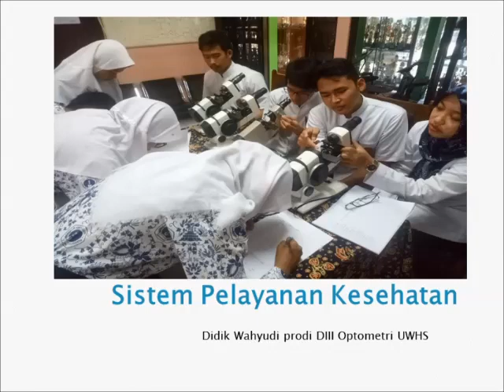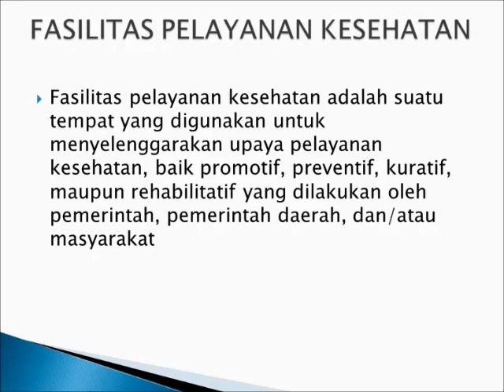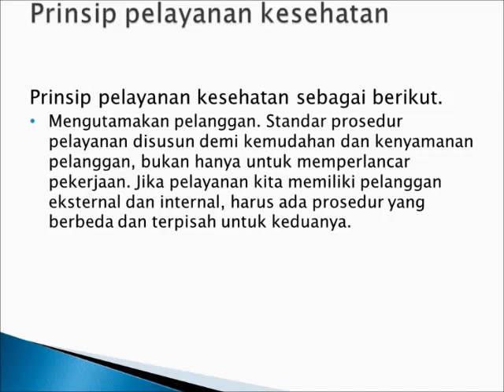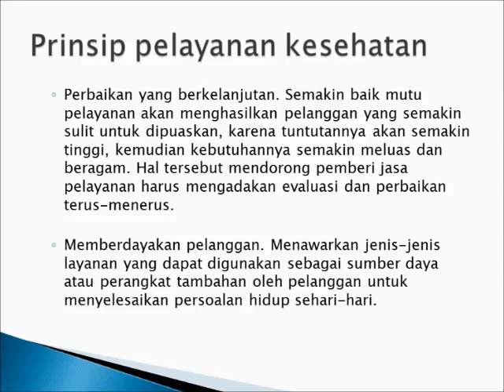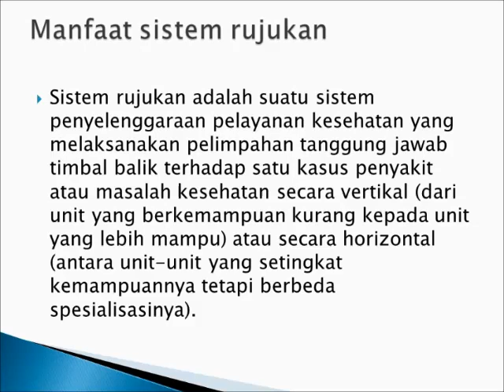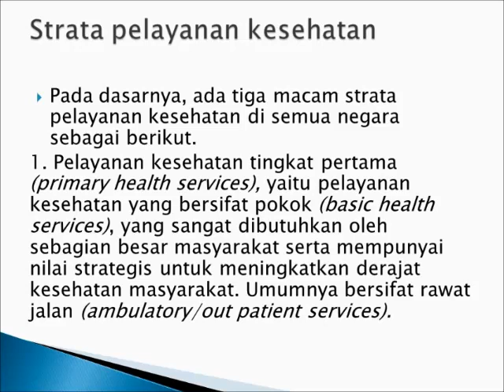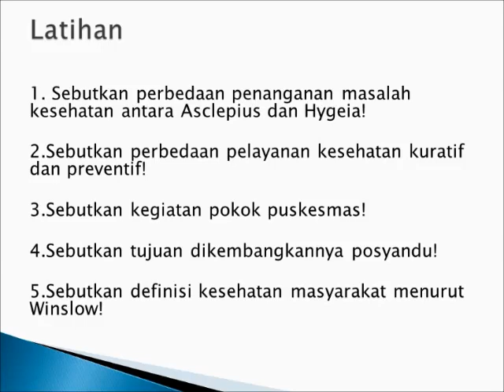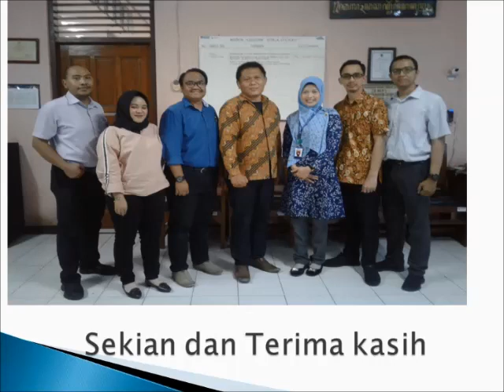Pelayanan kesehatan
Sistem pelayanan kesehatan adalah suatu jaringan penyedia pelayanan kesehatan (supply side) dan orang-orang yang menggunakan pelayanan tersebut (demand side) di setiap wilayah serta negara dan organisasi yang melahirkan sumber daya tersebut, dalam bentuk manusia maupun material. Pengertian pelayanan kesehatan adalah setiap upaya yang diselenggarakan sendiri atau secara bersama-sama dalam suatu organisasi untuk memelihara dan meningkatkan kesehatan, mencegah dan menyembuhkan penyakit, serta memulihkan kesehatan perseorangan, keluarga, kelompok ataupun masyarakat.